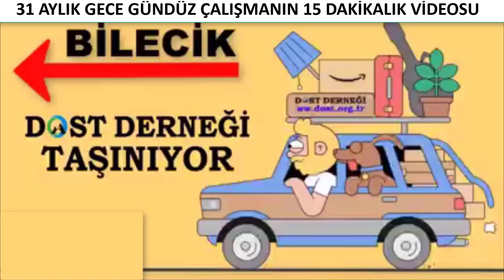31 AYLIK EMEK - BAŞTAN SONA BAKIMEVİNİN KURULMASI